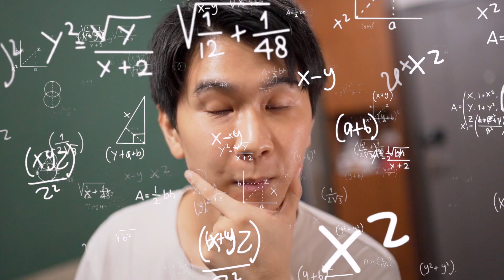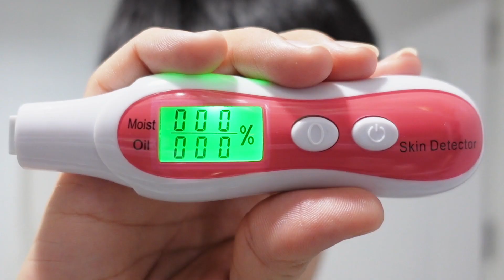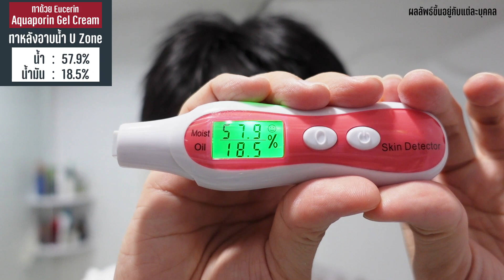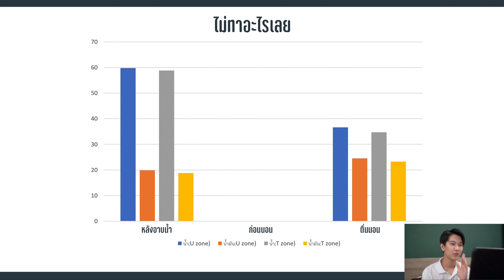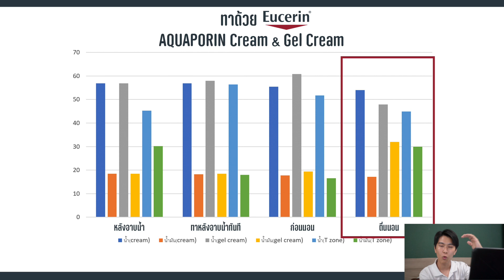ถ้าไม่ทามอยส์เจอร์ไรเซอร์มันจะเป็นยังไง I WONDER BOY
เคยสงสัยไหมครับว่าถ้าเราไม่ทามอยเจอร์มันจะเป็นยังไง วันนี้เรามาทำการทดลองกันครับ

1. ไม่ทาอะไรเลยแล้วนอน
2. ทา Eucerin Aquaporin แล้วนอน

 Eucerin Aquaporin เค้ามีสองรุ่นครับ
• แบบ Cream สำหรับผิวธรรมดา-แห้ง
• แบบ Gel cream ผิวผสม-มัน

ความพิเศษคือรุ่นนี้คือ
GG Hydro booster (Glyceryl Glucoside) ช่วยในการส่งผ่านและกระจายน้ำระดับเซลล์ ช่วยกักเก็บน้ำในเซลล์ผิวได้กว่า 5 เท่า

Natural Moisturizing Factors (NMFS) สารให้ความชุ่มชื้นตามธรรมชาติ ช่วยเติมน้ำแล้วก็ล็อกความชุ่มชื้น

Glycerin ช่วยเติมน้ำให้กับผิว ผิวชุ่มชื้นเมื่อทาทันที

Products in this video ลิ้งค์สำหรับไปช๊อป :